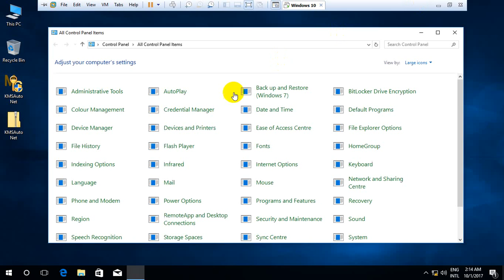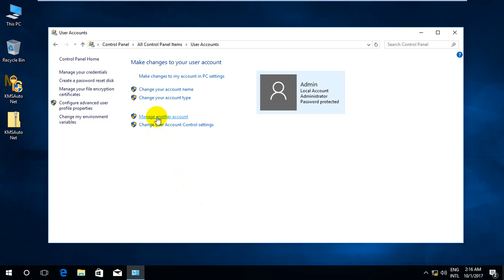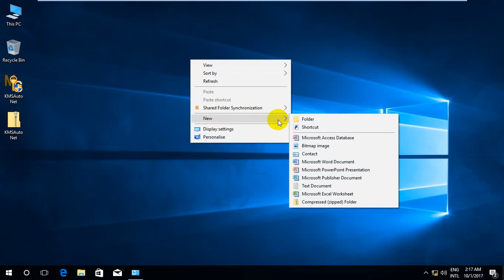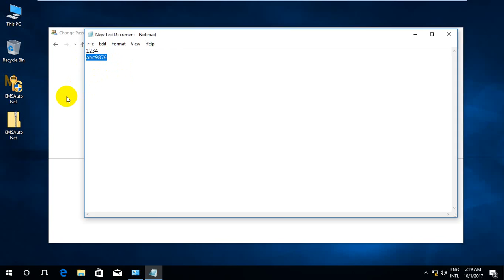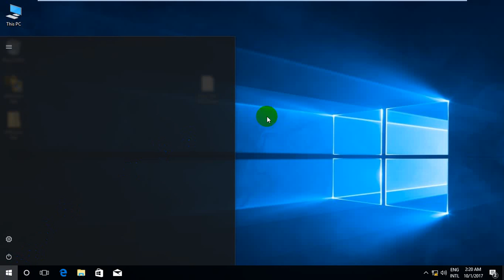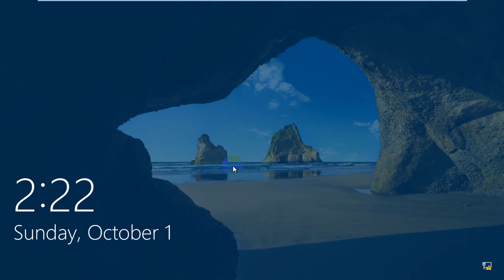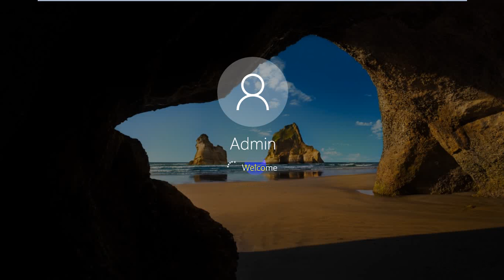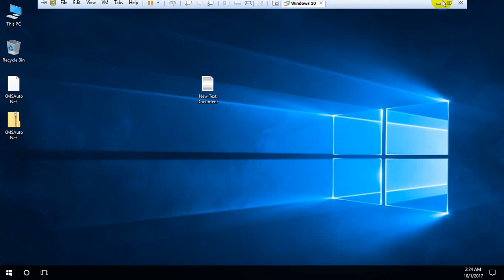Change User Account Password